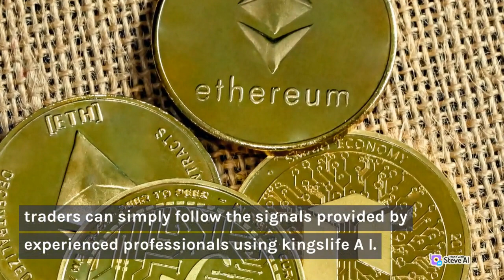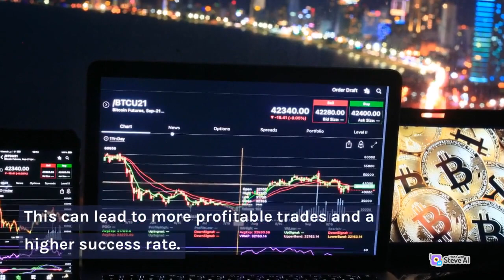Kingslife A.l signal.Altcoins How l Make $100- $10000/day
how l make $100-$10000 from the world most accurate signal and upto 80% commission with thekingAl.